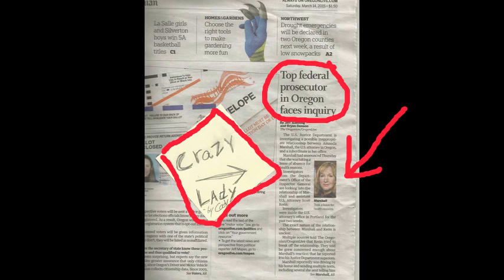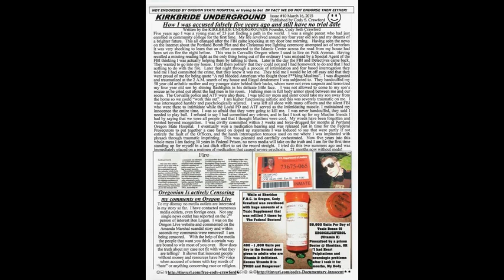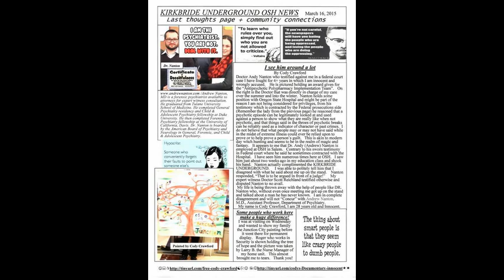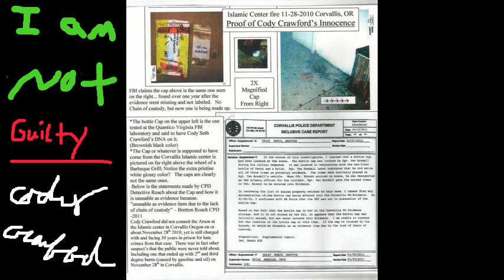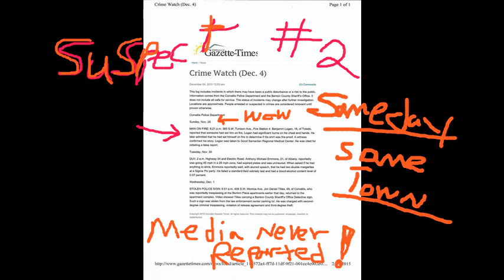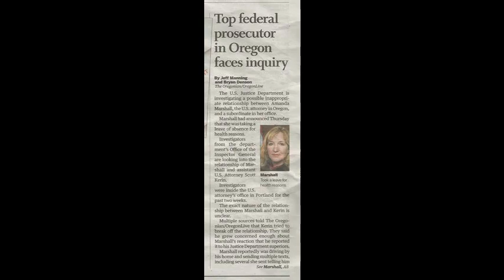Amanda Marshall Federal Prosecutor Original song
Amanda Marshal needs to resign today!   Corrupt politician, once again caught in a sex scandal.   Made by Cody Seth Crawford who has been prosecuted since 2010 for a  bunk case of Arson at Islamic temple in Corvallis..   Amanda is wrong in her relentless prosecution of me.  I did not do it!--Cody Crawford